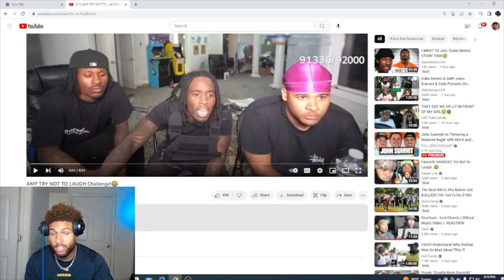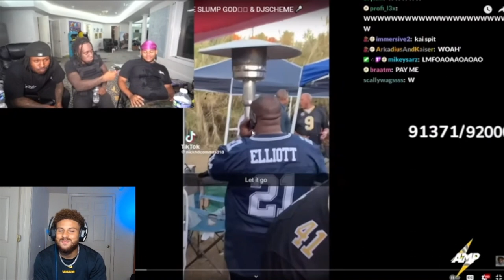AMP Try Not To Laugh Challenge